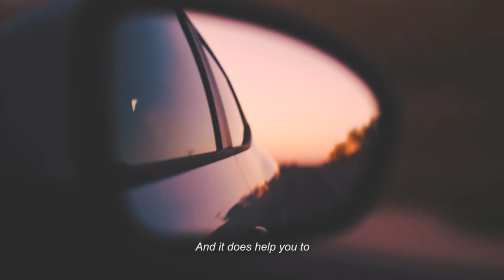The Ikigai Podcast 16 - Ikigai is about fulfillment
”One aspect that I've learned from Kamiya Mieko about ikigai is that it's about fulfillment, having this idea you have life fulfillment and that even in times where life is hard, and you're struggling if you believe your life is moving forward in a positive direction, you can feel ikigai at that moment. And it does help you to continue and live your journey or... I guess in a sense you don't really proactively search every day for your ikigai, but you do look for meaning in your life. You do want a sense of purpose, and that if we do reach states of boredom, or frustration, as you said, it's probably a sign for us to try something new or be proactive.” - Nicholas Kemp